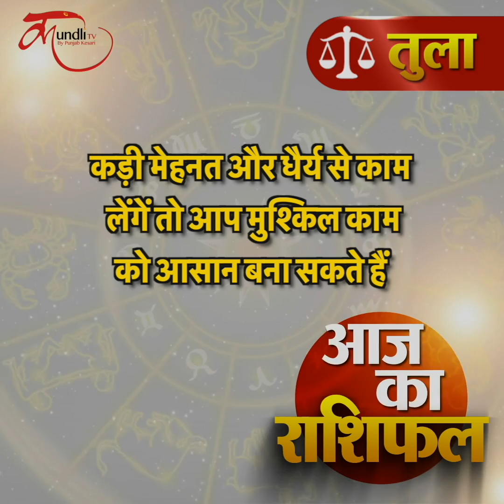Aaj ka Rashifal | 13 September 2024 rashifal I Today horoscope I Daily rashifal I kundli Tv